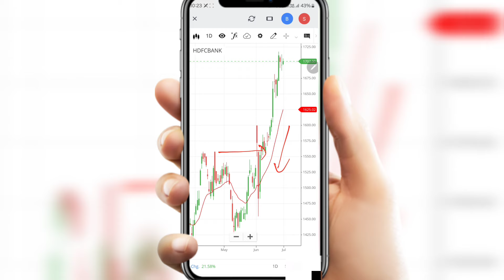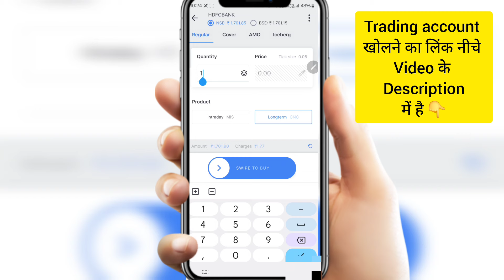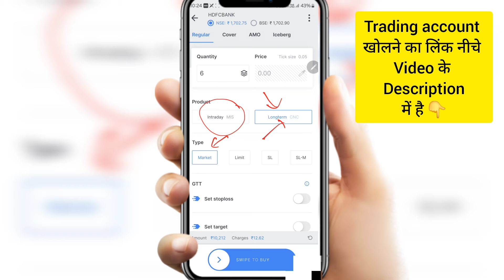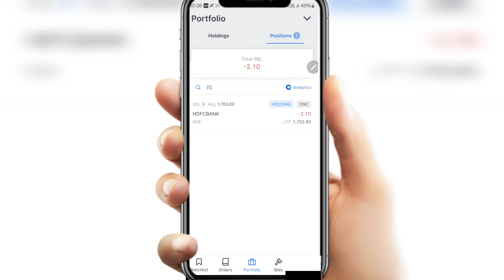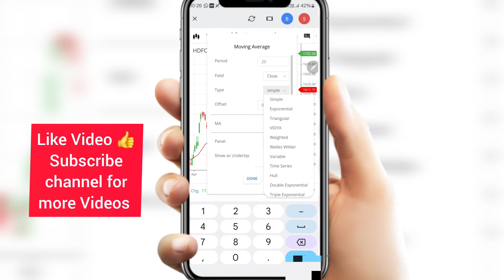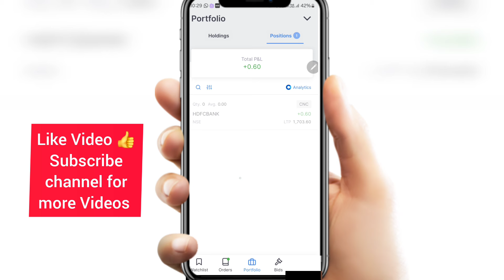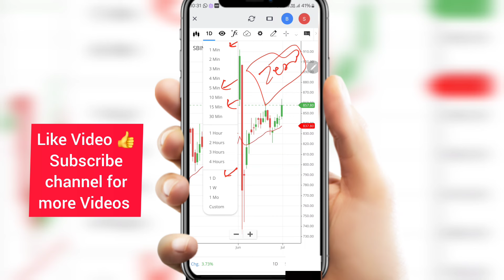Share market me paise kaise lagaye? Part- 2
Share market me paise kaise lagaye? शेयर मार्केट में पैसे कैसे लगाए | Share kaise kharide in Hindi